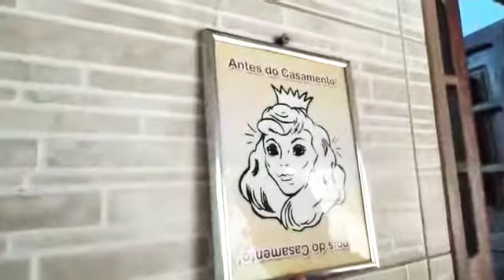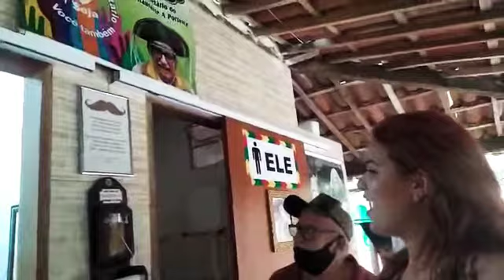Conhecendo o restaurante a porteira em união dos palmares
Grupo no ZAP para inscritos é só clicar

Meu Instagram

Fone para Shows e Eventos